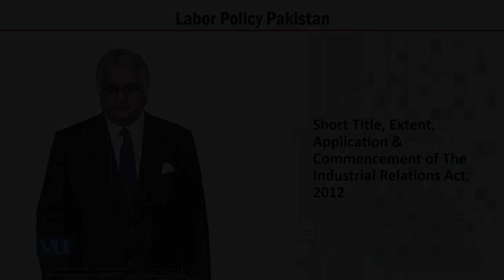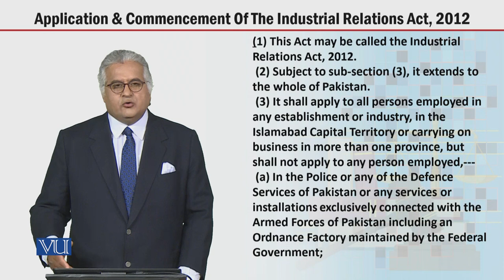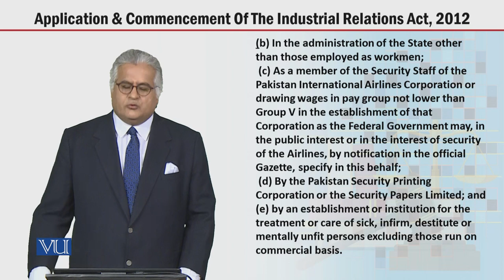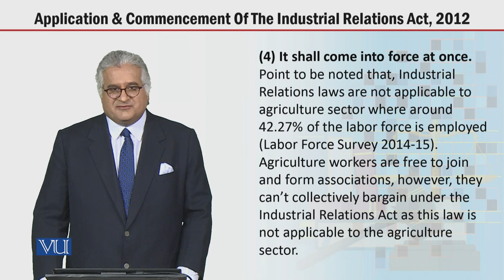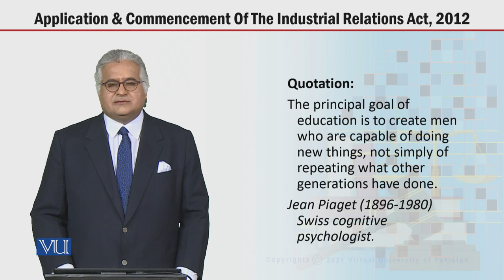MGT723_Topic157 | Labor Policy